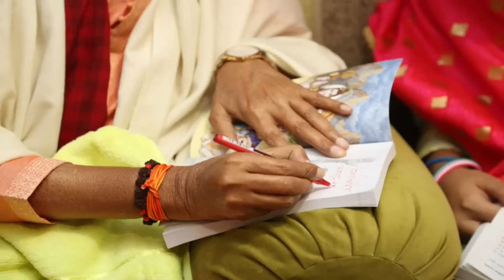आज का शिव गुरु परिचर्चा श्रीमती बरखा दीदी जी पश्चिम बंगाल HD QUALITY VIDEO Shiv Guru Charcha New Vid